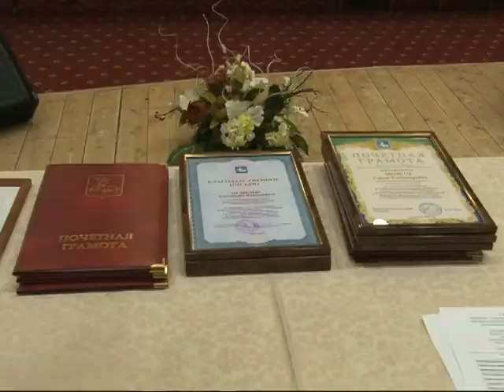В Ершово наградили лучших работников сферы ЖКХ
19 марта отмечается День работников торговли, бытового обслуживания населения и жилищно-коммунального хозяйства. В преддверии этого праздника в спортивно-культурном центре Дома отдыха «Ершово» состоялось награждение специалистов коммунальной сферы Одинцовского района.